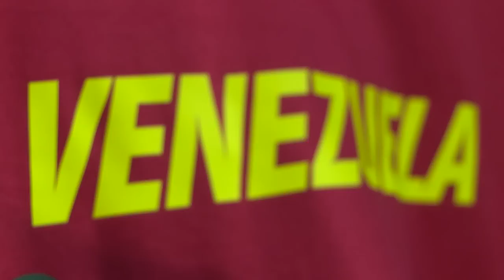PRESENTACIÓN GUAROS DE LARA VS CAPITANES DE ARECIBO LDLA2016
NOS ALIAMOS A IRON MAN PARA DEFENDER EL DOMO DE CUALQUIER AMENAZA...